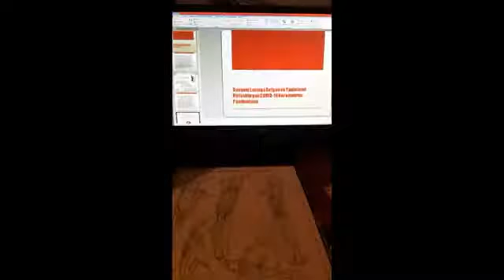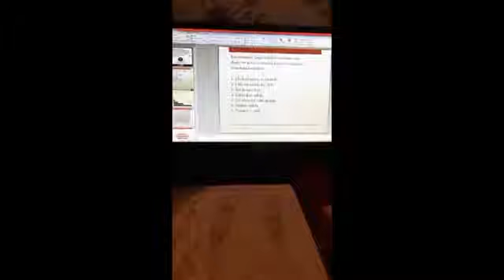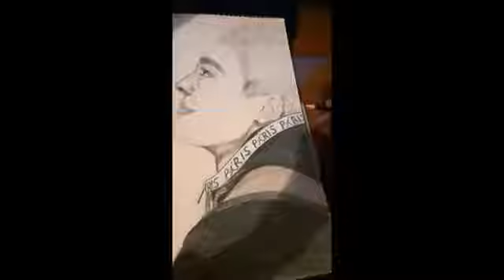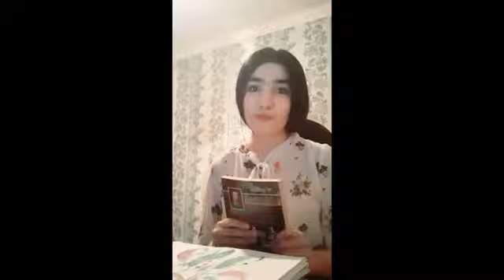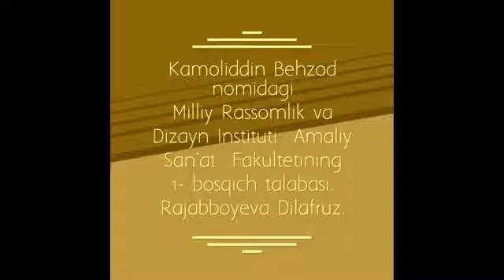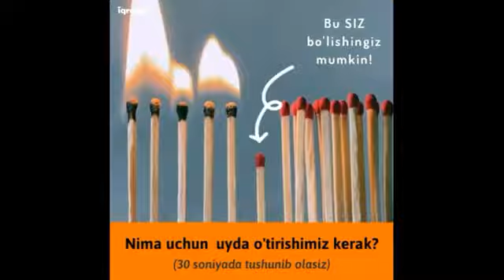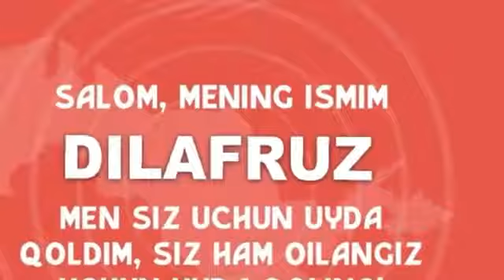Video 2020 04 16 13 14 31 Moveruz